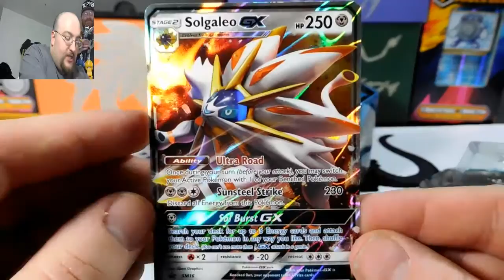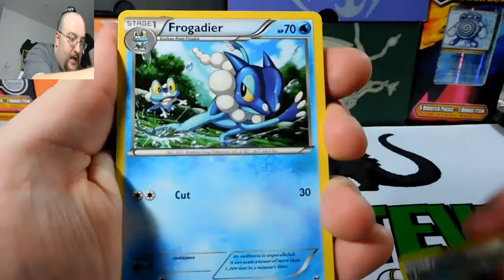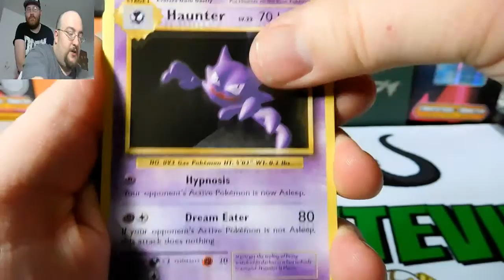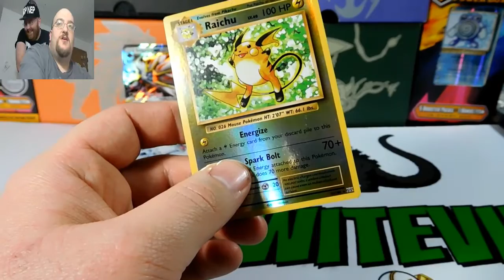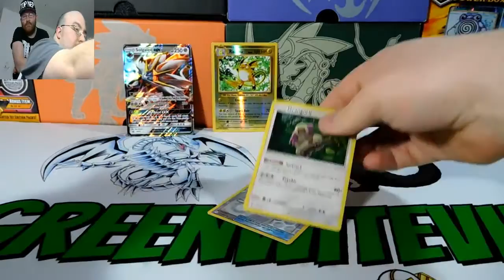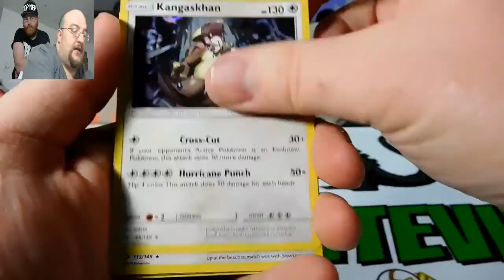Pokemon Sun and Moon Solgaleo GX Tin OPENING!!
I open up a newly released Solgaleo GX tin while Scarlet Impaler and Russell goof off behind me lmao. PullPOWER!

PCE